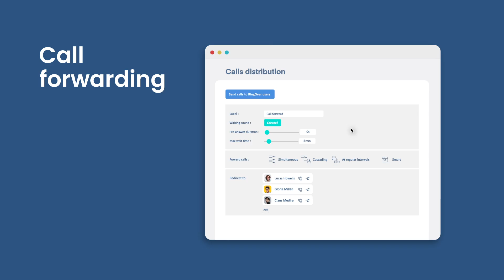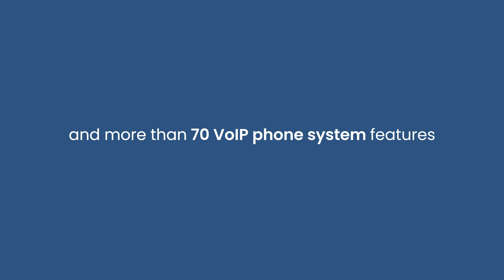Get a Phone Number in Italy in just 3 easy steps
Need a phone number in Italy for your business? With Ringover it takes only 30 seconds to activate your Italian virtual phone number. Start making unlimited calls from a Italian phone number to the US, Canada and 50 other destinations from any device (desktop, laptop or cell). Enjoy other amazing business features including custom greetings, call forwarding, auto-attendant, call queuing, call recording and much more!